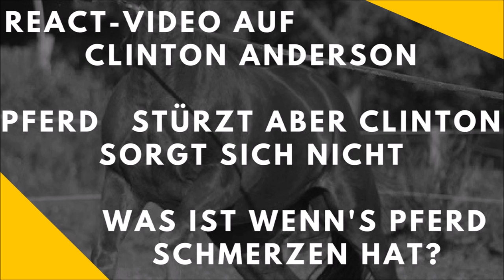Vorausschau 2018: Reiten lernen ist einfach, Horsemanship Übungen, Zirkuslektionen für Anfänger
Meine Videos liefern die Theorie. Die Praxis lernt ihr auf unserem Reiterhof im Bergischen Land: Horsemanship Übungen & Zirkuslektionen für Anfänger, die ihr Eurem Pferd beibringen könnt - gerade jetzt, wo eine Zirkuslektion fürs Pferd tödlich endete - mehr in meinem Buch:
Wir helfen Euch beim Reiten lernen, zeigen aber auch Reiter & Pferde fails.
HILFE - BITTE ABONNIERT UNSEREN KANAL, DENN YOUTUBE SPERRT KLEINE KANÄLE FÜR DIE MONETARISIERUNG - solch ein Abo ist natürlich kostenlos und wir hätten wieder Werbeanzeigen, wenn wir die 1.000 Abonnennten zusammen bekommen. Vielen, lieben Dank.

mit Partnerblog zum YT-Kanal: 12oaks-ranch.blogspot.de.
& einem Turnier-Blog: steiner-horsemanship.blogspot.de
Ihr könnt 12 Oaks Ranch auch auf Twitter oder Facebook folgen.
Gamer und Lets Player werden in unserem Partnerkanal gut unterhalten - hier sein Blog: the-bomber-secret.blogspot.de

Wir geben auch mobilen Unterricht in den Orten Lindlar, Engelskirchen, Gummersbach, Hückeswagen, Radevormwald, Halver, Wipperfürth, Bergneustadt, Kürten, Overath, Köln & Umgebung. Sie lernen bei uns Horsemanship für Anfänger und Fortgeschrittene in einfachen Übungen. Das Training Ihres Pferdes bis zum Turnier basiert ebenfalls auf den Natural Horsemanship Secrets, denn diese ist die Basis für alles andere. Ob Reiten oder am Boden: Bei uns gibt es Anleitungen auf deutsch und unsere Videos sind mal Übung sanleitung, mal Doku